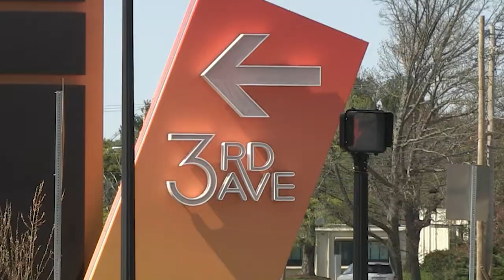BNEWS Feature: 3rd Ave. Offering "Painting on The Green" Classes for Kids & Families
Temperatures and vaccination rates are going up, and families are ready and willing to get out and share in an activity together. Over at 3rd Ave Burlington families have been flexing their creative sides at the free Painting on The Green Classes, held outside between Tony C's and Osteria Nino's. BNEWS Reporter Chris Flaherty visited a recent class and has this report.